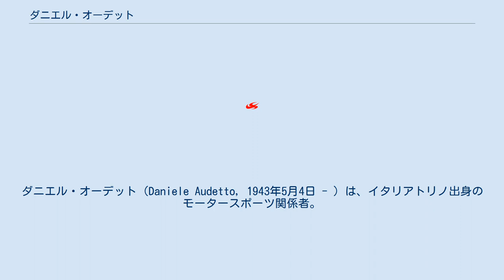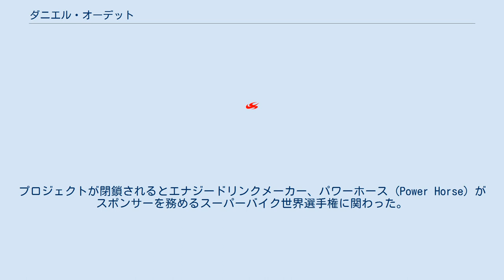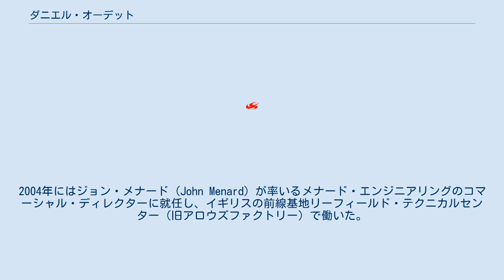ダニエル・オーデット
ダニエル・オーデット（Daniele Audetto, 1943年5月4日 - ）は、イタリアトリノ出身のモータースポーツ関係者。
F1のスクーデリア・フェラーリのチームマネージャーやランボルギーニエンジンのマネージング・ディレクター、スーパーアグリF1チームのマネージング・ディレクターなどを歴任している。
 ミラノのブレラ・アカデミー (Brera Academy)で現代美術を専攻した後、 24歳の時にラリー活動を始めた。
ランチアチームに加わり、サンドロ・ムナーリやルカ・ディ・モンテゼモーロのコ・ドライバーとなったが、脚を負傷して選手生活を終えた。
 オーデットはミラノのボッコーニ大学で経営学を学び、フィアット創業家のアニェッリ財団に加わる。
1976年、モンテゼーモロの後任としてスクーデリア・フェラーリのチームマネージャーに就任。
1977年末にはフィアットのモータースポーツ活動のマネージャーに就任した。
 4年後にフィアットから独立し、F1やパワーボートの世界でスポンサー仲介業に就いた。
1989年、クライスラーに買収されたランボルギーニのF1エンジンプロジェクトの責任者となり、1993年まで働いた。
プロジェクトが閉鎖されるとエナジードリンクメーカー、パワーホース (Power Horse) がスポンサーを務めるスーパーバイク世界選手権に関わった。
 1996年、トム・ウォーキンショーが共同オーナーを務めるリジェに加入するが、ウォーキンショーとフラビオ・ブリアトーレの間でトラブルが発生。
オーデットはウォーキンショーが買収したアロウズに加入し、チームが消滅する2002年まで働いた。
2003年にはルノーに加入し、フランスのエンジン部門とイギリスのシャーシ部門の仲介役となった。
2004年にはジョン・メナード (John Menard) が率いるメナード・エンジニアリングのコマーシャル・ディレクターに就任し、イギリスの前線基地リーフィールド・テクニカルセンター（旧アロウズファクトリー）で働いた。
 2005年、元F1ドライバーの鈴木亜久里に請われて、スーパーアグリの設立に参加した。
鈴木はランボルギーニエンジンの供給先だったラルースのドライバーとして、以前からオーデットと面識があった。
オーデットはスーパーアグリの本拠地としてリーフィールドの賃貸契約をまとめ、トム・ウォーキンショー・レーシング (TWR) の元スタッフを呼び集めた。
参戦初年度の2006年は、アロウズ・A23を改装して参戦した。
 2008年、スーパーアグリは活動を中止し、オーデットはカンポス・レーシングのマネージング・ディレクターに就任した。
チームは2010年からHRT F1としてF1に参戦した。